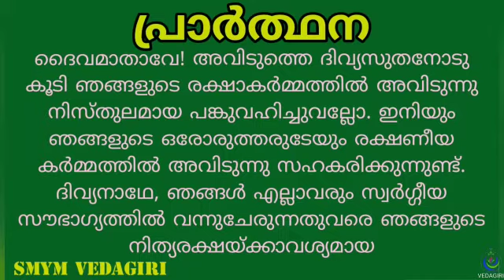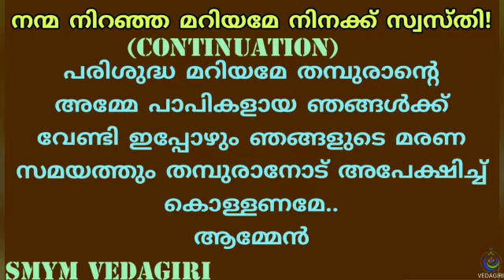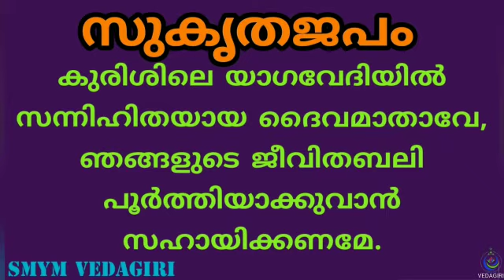പരിശുദ്ധ ദൈവമാതാവിന്റെ വണക്കമാസം | DAY 21 | SMYM VEDAGIRI